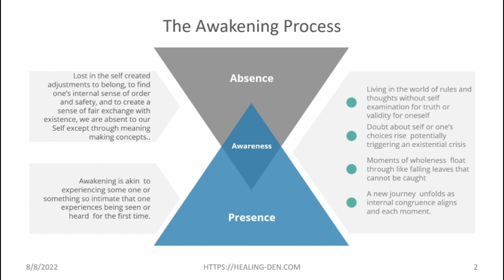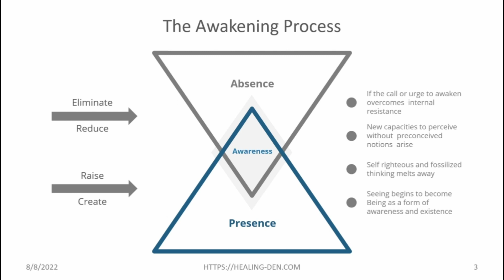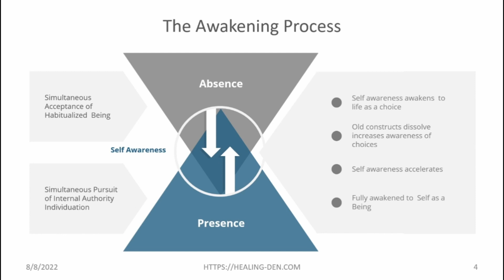The Awakening Process: Exploring Consciousness with Herb Stevenson | Transformative Insights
Dive deep with Herb Stevenson in this captivating exploration of the awakening process, focusing on transitioning from unconscious existence to a state of heightened awareness. In this episode, metaphors such as "The Walking Dead" and "Sleepwalking" are used to illustrate the challenges of living without true consciousness and the profound transformation that occurs as we become fully present. Herb discusses the importance of internal safety, the need for self-examination, and the journey towards aligning one’s thoughts and emotions for a life of congruence and truth.

Herb delves further into the mechanics of the awakening process, explaining how we often navigate life absent to our true selves through coping mechanisms and societal conditioning. He highlights the first steps towards presence, which involve recognizing and reducing these absent states to foster a growing awareness of our real identities and potential. This episode is a must-watch for anyone interested in personal growth, emotional healing, and the development of a deeper, more meaningful existence.

Through detailed slides and thoughtful commentary, Herb elucidates the simultaneous reduction of absence and increase of presence in our lives. This process, he explains, leads to an expanded level of awareness where we no longer just see life through black and white lenses but begin to appreciate its full spectrum. The journey from recognizing our self-imposed rules and constraints to achieving a state of full presence is mapped out, providing viewers with valuable insights into their paths to self-discovery.

As absence and presence merge, Herb discusses the awakening of self-awareness, the realization that life is filled with choices, and the dissolution of rigid constructs that limit perception. This awakening allows for a richer experience of life, filled with new choices and the acceleration of self-awareness. He concludes with a promise to explore further the pathways to awareness in upcoming slides, offering even more detailed guidance for those seeking to deepen their understanding of this transformative process.